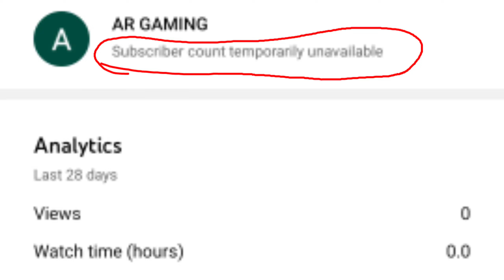subscribe count temporarily unavailable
हेलो दोस्तों इस चैनल से आपको यूट्यूब के बहुत सारे ट्यूटोरियल मिलेंगे और आपको इसके जरिए बहुत चीज सीखने  मिलेंगे।।

technical Sudeep
Tech answer